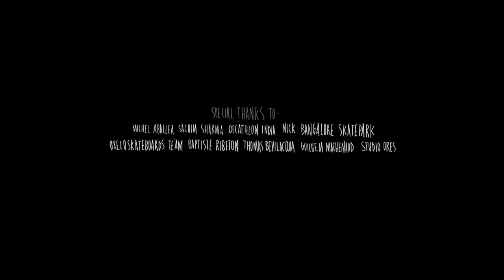India - Oxelo Skateboards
Voici notre dernière réalisation pour notre plus fidèle client : Oxelo Skateboards.
Nous avons parcouru divers villes d'Inde : Bangalore, Jaipur, Delhi et Agra a la découverte de cet incroyable pays.

Images : Thomas Bevilacqua; Studio Ores et Guilhem Machenaud

Plus d'infos, de photos et de vidéos : guilhemmachenaud.com